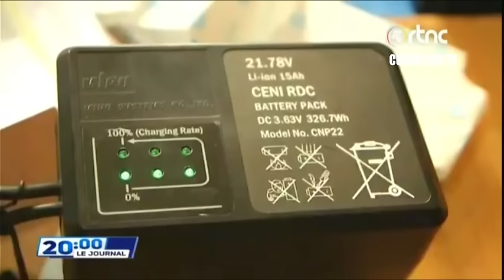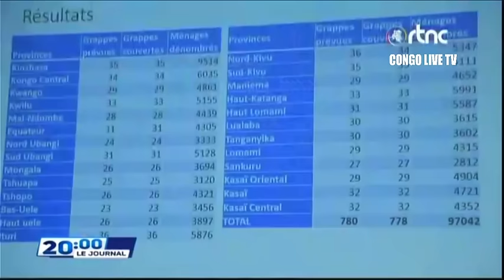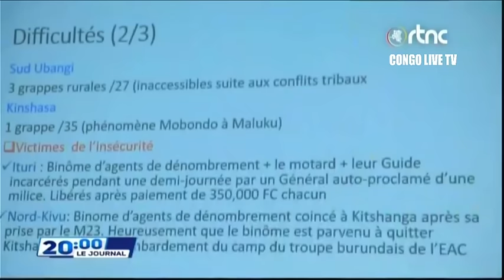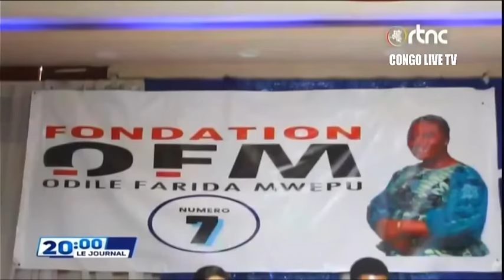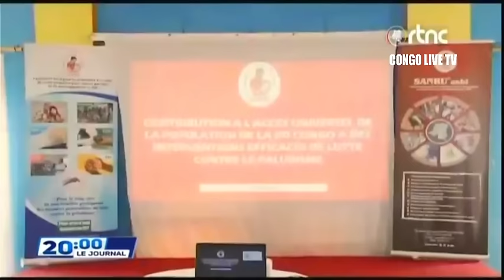🔴RDC : SUIVEZ LE GRAND JOURNAL DE CE MERCREDI LE 22.11.2023 RTNC EDITION 20H00